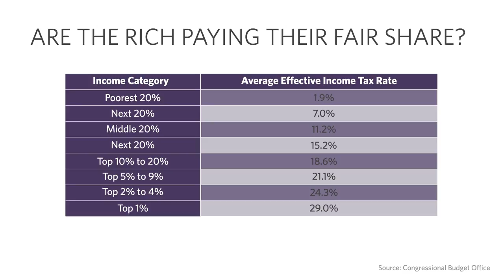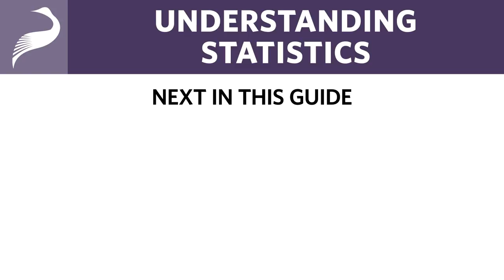What Are Probabilities? | Understanding Statistics with Antony Davies | Libertarianism.org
A probability is the likelihood of an event occurring. In this lecture, Antony Davies reviews common cognitive biases that can result in misestimations of probabilities.